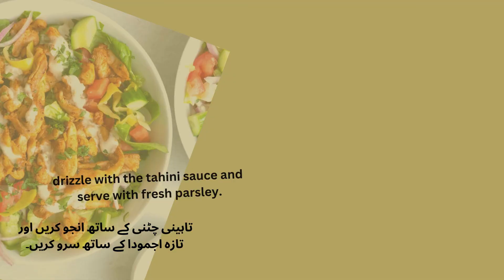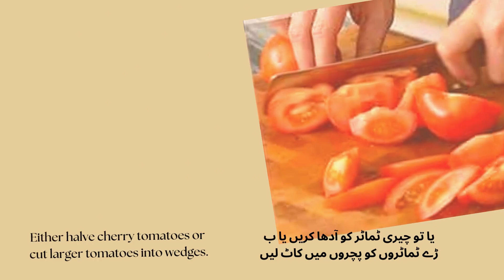Shawarma salad recipe|Greek salad recipe|salad recipes|made by flavor fusion kitchen.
This Chicken Shawarma Salad bowl is an authentic Lebanese shawarma recipe made with a warm spice blend & served over salad with tahini dressing!
For the chicken shawarma

▢1 pound boneless skinless chicken thighs thinly sliced
▢⅛ teaspoon crushed red pepper
For the salad bowl

▢1 head romaine lettuce chopped
▢3 roma tomatoes chopped
▢2 Persian cucumbers chopped
▢½ red onion sliced
▢2 ounces pickled sliced banana peppers
▢½ cup tahini sauce
▢Chopped fresh parsley
INSTRUCTIONS

Place the marinade ingredients in a large bowl: olive oil, lemon juice, garlic, salt, paprika, cardamom, cumin, cinnamon and crushed red pepper; and whisk to blend.
Add the chicken into the large bowl with the marinade and stir with a spoon to evenly coat the chicken with the marinade. Cover the bowl and place in the refrigerator to marinate for at least an hour or up to 24 hours.
Heat a large heavy bottomed skillet or cast iron skillet over medium high heat and add the marinated chicken to it. Cook, stirring occasionally until the chicken is cooked through, about 15 minutes.
Divide the salad ingredients into four bowls. Add the cooked chicken shawarma on top and drizzle with the tahini sauce and serve with fresh parsley.
Greek Salad
This quick, easy, and DELICIOUS Greek salad is chock full of cucumber, tomatoes, feta, and Kalamata olives all brought together with a tangy lemon herb vinaigrette that you're guaranteed to love! You can make it way in advance and dress before serving for a great anytime meal.
WHAT IS GREEK SALAD DRESSING MADE OF?

thyme
oregano
salt
pepper
lemon
anything else you love, I add a dash of honey mustard to mine!
HOW DO YOU MAKE GREEK SALAD?

Add olive oil, salt, pepper, and crushed oregano and thyme leaves into a jar.
Add vinegar, lemon zest and juice and honey mustard. Shake well and set aside.
Halve and slice an English cucumber.
Thinly slice about 1/2 cup of red onion.
Chop those Kalamata olives in half.
Either halve cherry tomatoes or cut larger tomatoes into wedges.
De-seed and cut a bell pepper into squares.
Add cucumbers, tomatoes, olives, onion and pepper into a large bowl. Crumble feta liberally over salad.
Pour dressing just before serving, toss and enjoy. You can garnish with more oregano if desired.